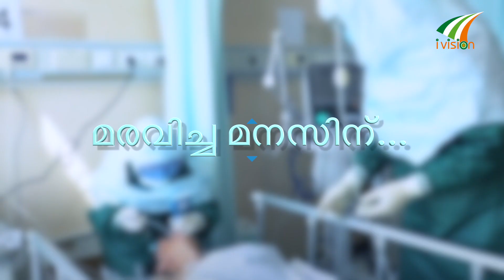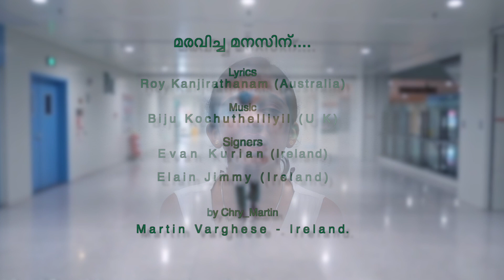Malayalam Corona Song Maravicha Manasinu Evan Kurian | Elain Jimmy | Ivision Ireland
ആതുര രംഗത്ത് സേവനം ചെയ്യുന്ന എല്ലാ സന്നദ്ധ പ്രവർത്തകർക്കും അഭിവാദ്യം അർപ്പിച്ചു കൊണ്ടുള്ള  ഇന്നത്തെ ഈ ഗാനം (15-O5-2020) എപ്പിസോഡിൽ അയർലണ്ടിൽ നിന്നും എവൻ കുരിയനും (Evan Kurian & Elain Jimmy)എലൈൻ ജിമ്മയും ആണ് ഈ ഗാനം ആലപിച്ചിരിക്കുന്നത്...

മരവിച്ച മനസിന് സാന്ത്വനം നൽകുന്ന മാലാഖമാരെ,
നിങ്ങൾ അരികത്തു നിൽക്കുന്ന ദൂതർ...
Lyrics:- Roy Kanjirathanam (Australia), Music:- Biju Kochuthelliyil (U K), Sigers:- Evan Kurian (Ireland) & Elain Jimmy (Ireland), by Chry_Martin (Martin Varghese - Ireland.)